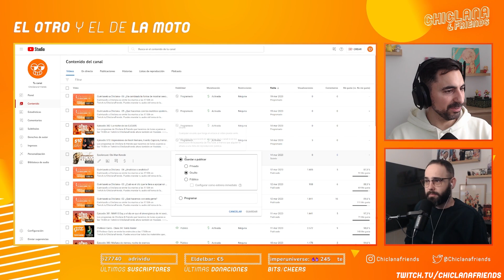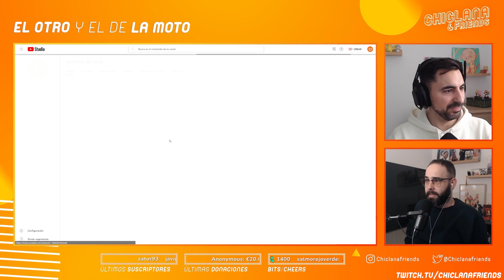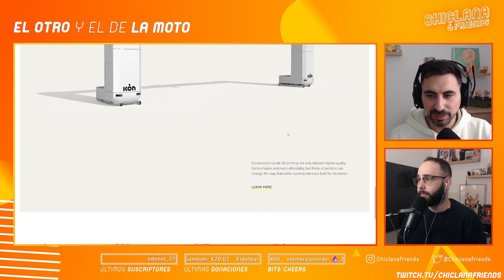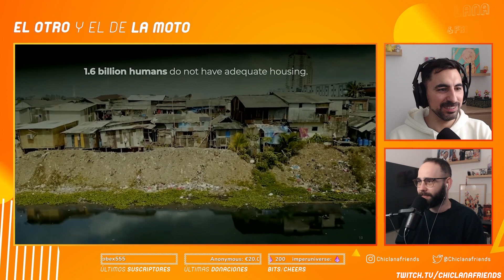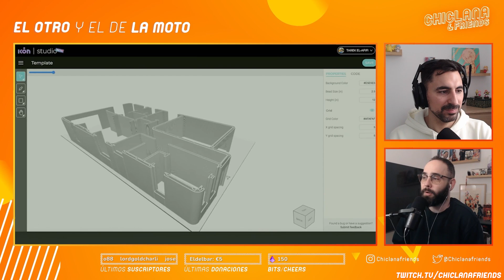Episodio 383: Le decimos adiós a la serie del prosciutto e funghi